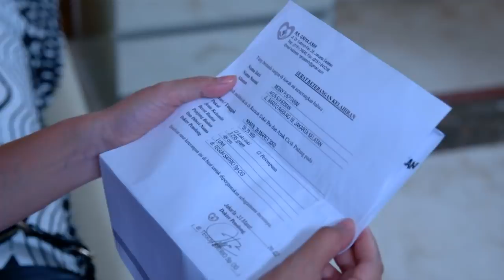CAHAYA TERINDAH - Indah Merasa Sungkan Dengan Bagas [12 Juni 2019]